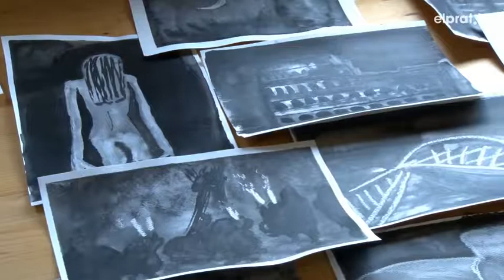L'Escola d'Arts del Prat mostra els treballs i projectes de l'alumnat amb els 'Open Days 2017'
L'Escola d'Arts del Prat ha obert les seves portes a la ciutadania del Prat per descobrir els treballs i projectes realitzats per l'alumnat durant el curs. Un Open Day que se celebra en dues jornades amb exposicions a les aules, actuacions al vestíbul i explicacions detallades de cada espai d'art.